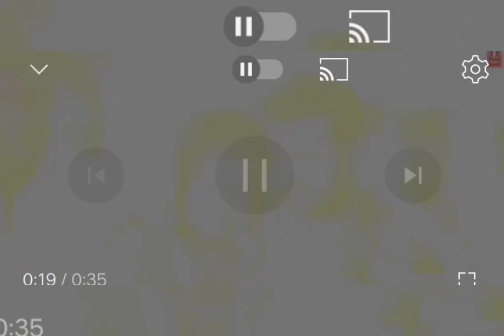लो आ चुका है नया धमाका। जून में खेसारी लाल का नया ब्लास्ट गाना।juneme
आ चुका है नया धमाका। जून में खेसारी लाल का नया ब्लास्ट गाना।juneme